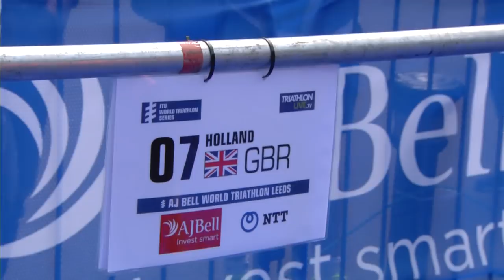2018 WTS Leeds Women's Highlights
Sunday afternoon in the sun-kissed city of Leeds saw Vicky Holland of Great Britain deliver one of the performances of her career to earn a tough third WTS gold in front of a delirious crowd of 70,000 fans. The win caps a strong first half of the year for Holland, who finished second in Bermuda and fourth in the Commonwealth Games. Teammate Georgia Taylor-Browne came home second to secure a first ever World Series podium, with USA’s Katie Zaferes finishing third.